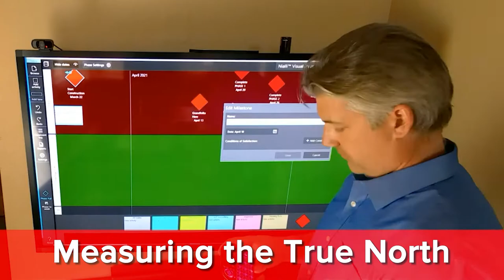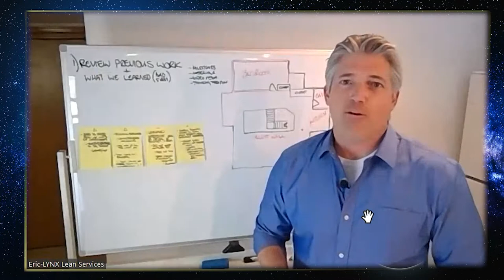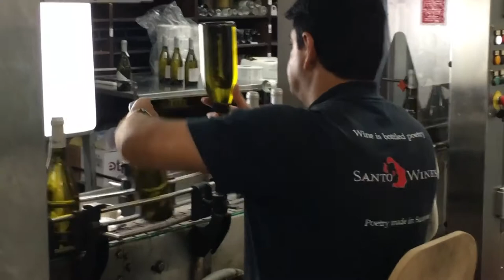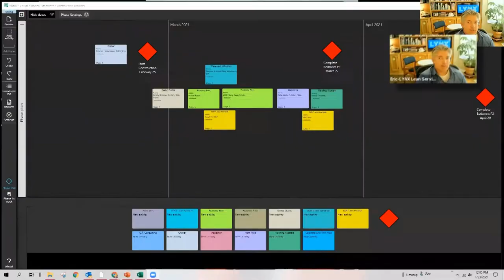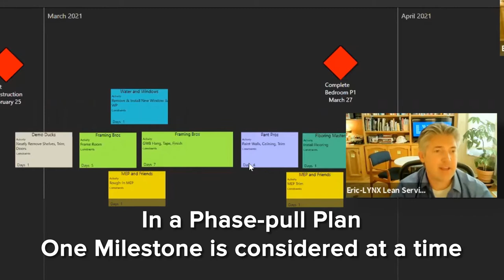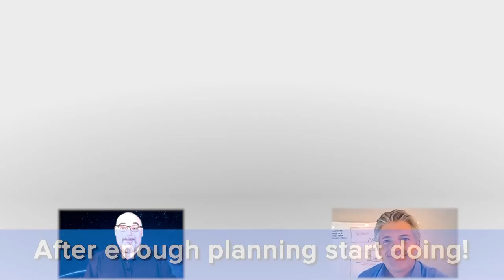You get what you measure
Lean Construction Leaders are learning to use the P4 Planning System to iterate their way to being Lean. This is the one system all construction companies must know to get their business systems in line with the Lean mindset.

to view an "airplane" simulation
to take a Lean Leadership online course.
to discuss receiving consulting/coaching support as you take steps on your lean journey.